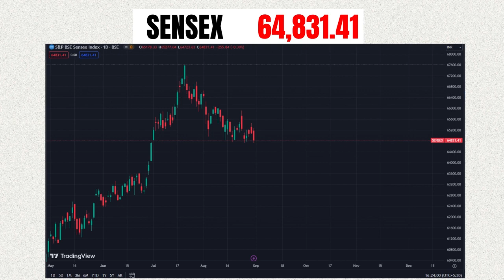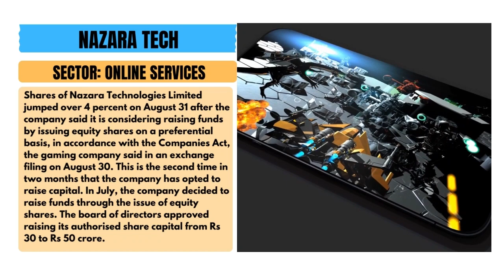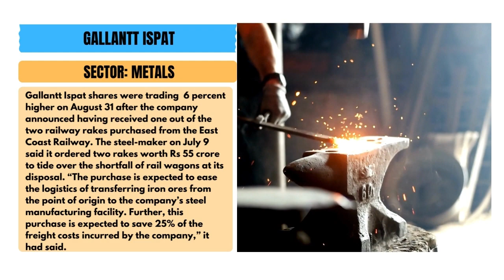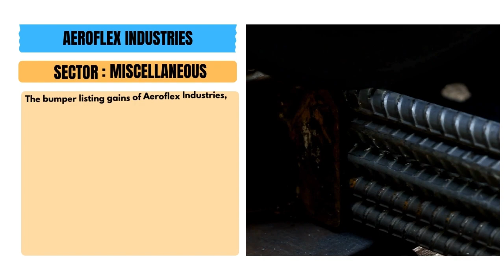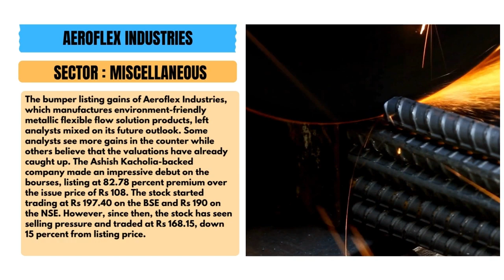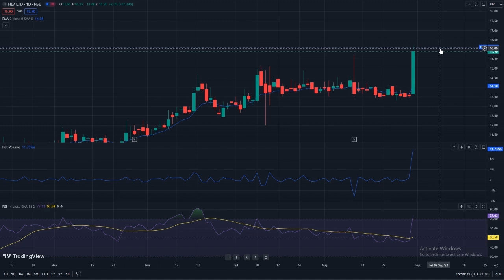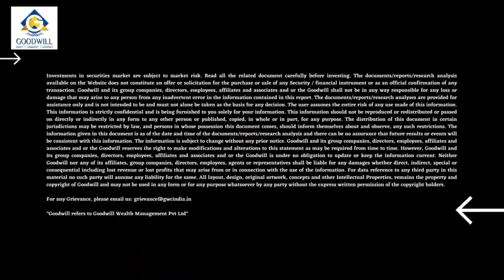Closing Bell: Post Market Report for Indian Share Market (31/08/2023)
Details of Market Close as well as some important corporate news for 31th August 2023 are covered in this video. Also included are some stocks to watch in the near term. Watch for Details!

0:00- INTRODUCTION
0:20- NIFTY AND SENSEX
0:39- TOP GAINERS AND LOSERS
0:54- MARUTI SUZUKI
1:19- NAZARA TECH
1:54- GALLANTT ISPAT
2:27- PRUDENT CORP
3:08- MEDPLUS
3:33- AEROFLEX INDUSTRIES
4:17- MARKET MOVERS
5:36- STOCK TO WATCH

Your queries-
Pre market update
Nifty
Banknifty
overseas Asain stocks
domestic market